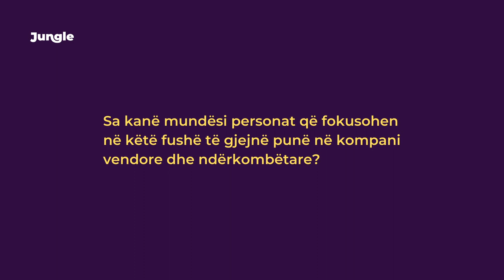Editoni video si një profesionist: Këshilla për fillestarë | Agon Nushi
Mëso aftësi të nevojshme për tregun dhe nise një karrierë të suksesshme. Bëhu pjesë e grupeve të ardhshme në trajnimin për Video Editing.